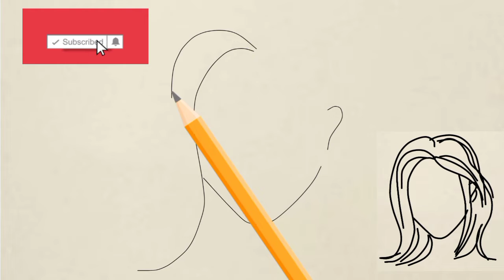easy drawing | Pencil drawing | how to draw a face | how to draw a girl | filfel drawings